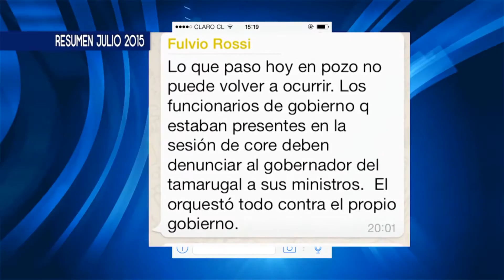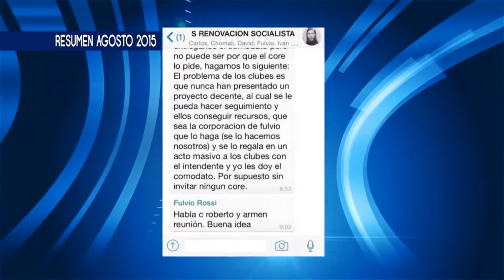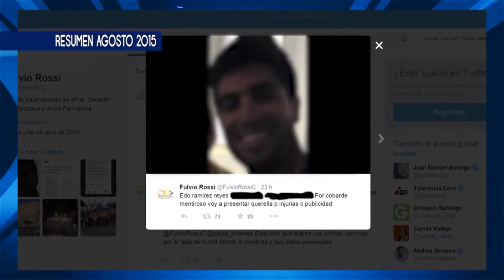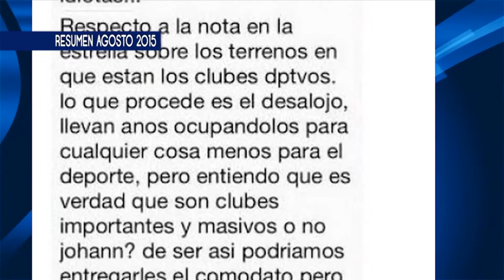RESUMEN NOTICIAS 2015 Segundo Semestre Parte 1 - Iquique TV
(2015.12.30) Segundo resumen del año, en este espacio podrá recordar todos los hechos noticiosos que ocurrieron en este segundo semestre del año tanto a nivel regional como nacional. Los primeros días de Claudia Rojas como nueva intendenta, la renuncia del Gobernador de Iquique Gonzalo Prieto, las lluvias y sus desastres, estas y otras noticias marcaron el segundo semestre de 2015.